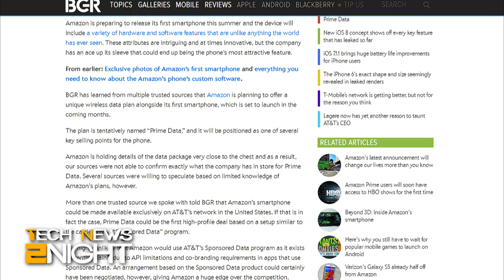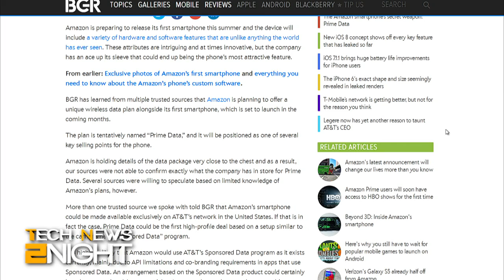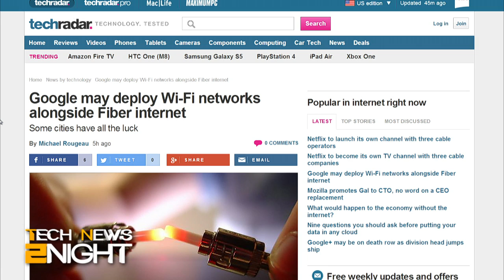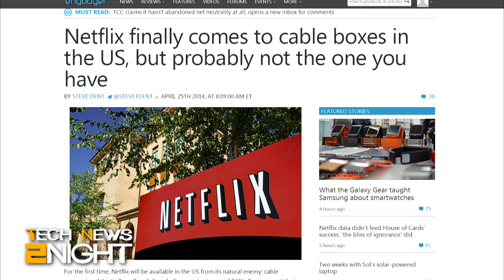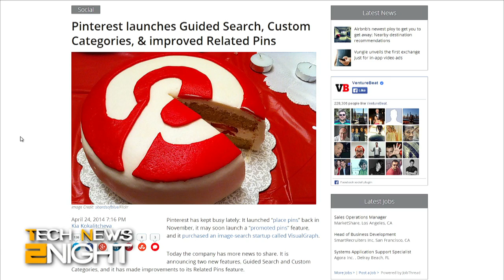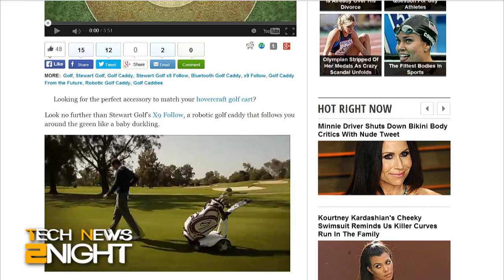Tech News Tonight 74: The Rise of Pinterest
More details around the rumored Amazon Smartphone, HTC loses it's design chief, Google's plan for Wi-Fi, more Amazon smartphone details, Netflix on cable, and the rise of Pinterest.